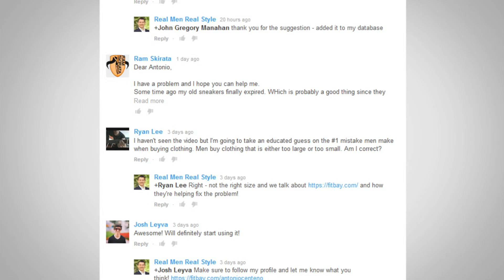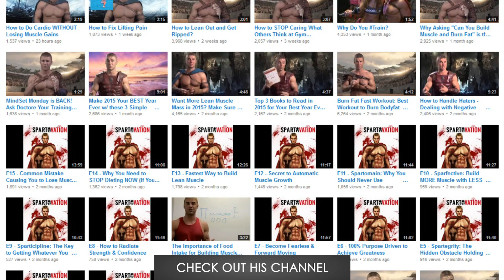Does More Clothing Make You Look Smarter | How Clothing Affects Perception of Intelligence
- Click Here to claim your FREE 47 page eBook “7 Deadly Style Sins”

Are you ready to up your style? Click here for the BEST style course on the planet!

Do you go out of your way to ensure you portray the best image of yourself?

Maybe you're well educated and can hold a conversation with anyone.

Or possibly you take good care of your body. Eating healthy and working out is part of your daily agenda.

Yes, being portrayed in a positive light is important to you.

Being seen as intelligent makes you feel good.

It's a shame that many of you are seen as lacking intelligence.

I am not here to belittle you. In fact, I am here to help!

When I read a study detailing how wearing less clothes can actually make you seem LESS intelligent I knew I had to dive into this deeper.

Read on to find out what I discovered.